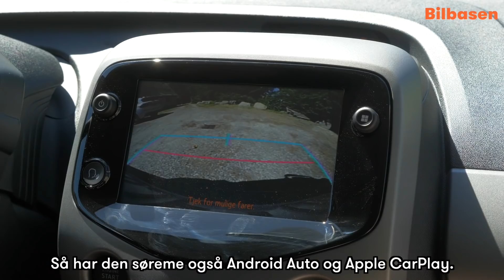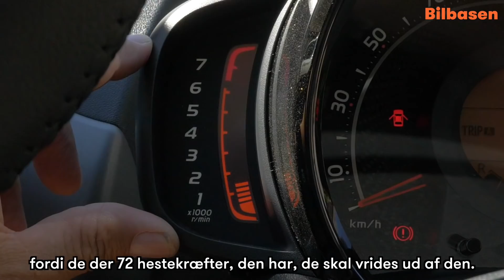Er du på røven? Her er bilen, der får bussen til at virke dyr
Femte facelift af Toyota Aygo lyder som en skraldespand – en billig én, synes Berner. Til gengæld koster den mindre end et månedskort med det offentlige! Læs mere om bilen lige her